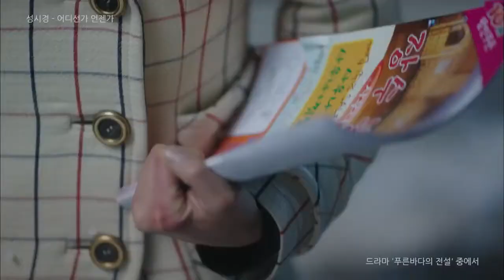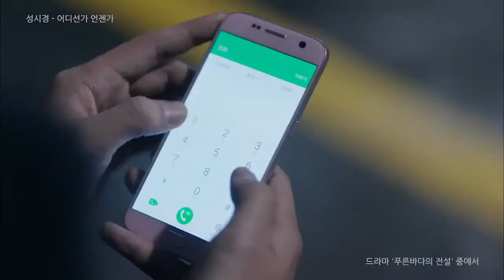The legend of the blue sea. Song : Can't help falling in love